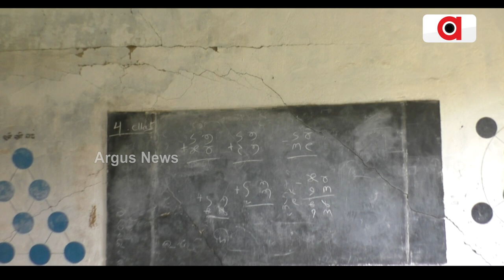ଉପାନ୍ତ ସ୍କୁଲର ଅକୁହା ଯନ୍ତ୍ରଣା || School Problem || Boudh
ଭୂତକୋଠୀ ପାଲଟିଛି ପ୍ରାଥମିକ ବିଦ୍ୟାଳୟ। ଦୁର୍ଗମରେ ଅବହେଳିତ ସରକାରୀ ବିଦ୍ୟାଳୟ। ଅପହଞ୍ଚ ସରକାରୀ ଯୋଜନା। ଏ ହେଉଛି ବୌଦ୍ଧ ସଦର ବ୍ଲକର ଦୁର୍ଗମ ଅଞ୍ଚଳରେ ଥିବା ଆମ୍ବଝୋରୀ ପଂଚାୟତ ଅନ୍ତର୍ଗତ ବିଜାମାରି ସରକାରୀ ପ୍ରାଥମିକ ବିଦ୍ୟାଳୟ l